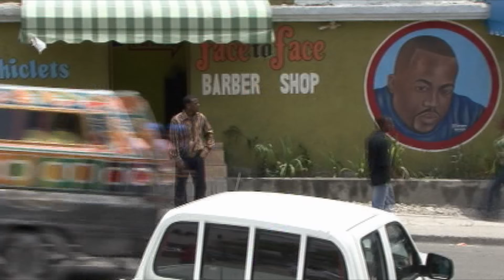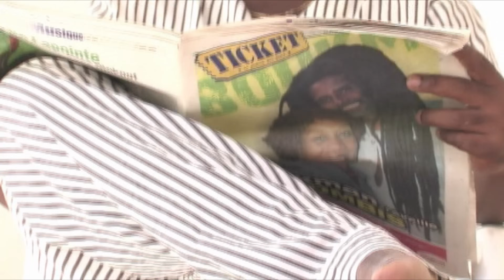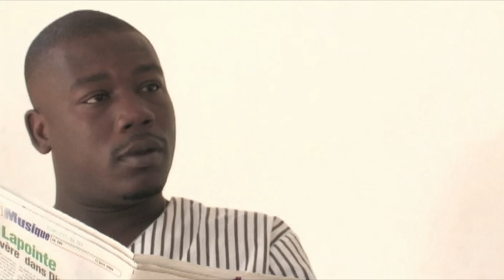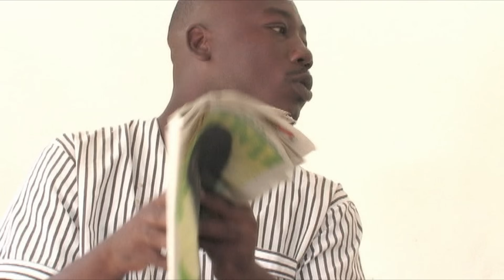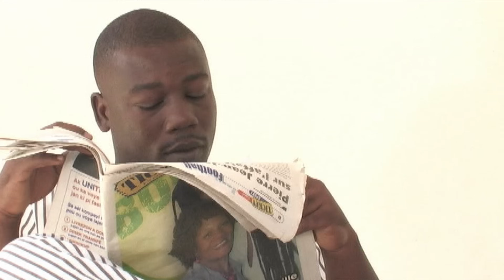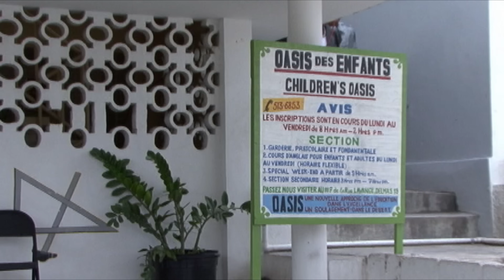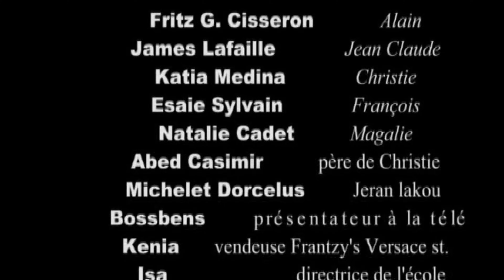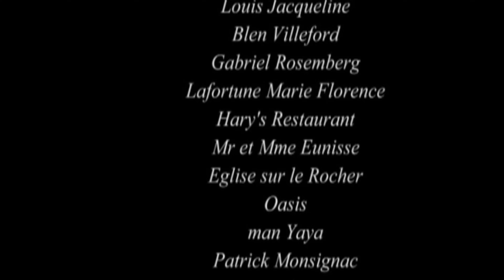SANS RANCUNE version originale au complet (13 mars 2009)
Best Haitianmovie palmisteproductions Considéré comme une légende dans le cinéma haitien, le film SANS RANCUNE est finalement et uniquement sur la chaîne Youtube de Palmiste Productions. vous aurez la possibilité de voir pour la toute première fois la vraie version du film au complet.
Merci d'AIMER, de COMMENTER et de PARTAGER avec d'autres personnes.